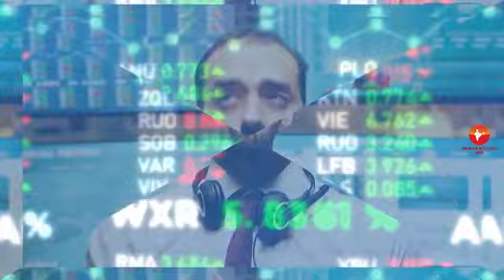#91 Netherlands Info & Facts In Hindi ||| नीदरलैंड की जानकारी और तथ्य हिंदी में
The Netherlands is a small country sandwiched between Belgium and Germany in Western Europe. The North Sea, located to the north and west of the Netherlands, is continually battering the land. The Netherlands is larger than the state of Maryland but smaller than West Virginia.